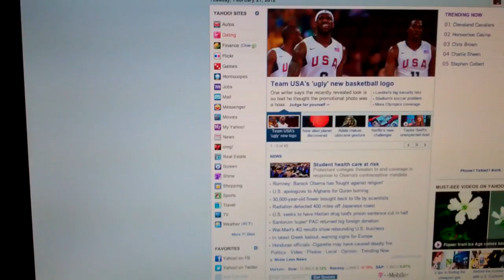TRIPLE E39s 2/21/12 - Day 436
I'll keep mine.  ;)